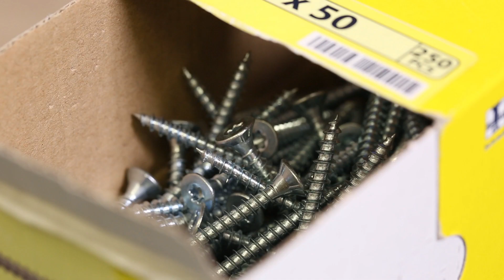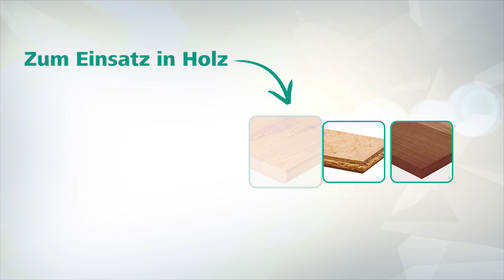wolfcraft WS Senker mit Tiefenstopp (Art.- Nr. 4390000)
Präzises Senken für bündige Verschraubungen in Holz

Präzises Senken von Senkkopfschrauben bis zu einem Gewindedurchmesser von 10 mm in Hölzer jeder Art bereiten Sie mit diesem 3-schneidigen Senker präzise und schnell vor.

Ideal für zügiges Arbeiten in Serie. Einfach den Tiefenstopp auf die passende Senktiefe einstellen und loslegen. Der Tiefenstopp besteht aus hochwertigem Kunststoff und bietet durch seine Geometrie freie Sicht auf den Arbeitsbereich und eine gute Spanabfuhr. Der geschlossene Rand stellt die gleichmäßige Druckverteilung sicher, sodass die Oberflächen des Werkstücks bei Kontakt geschont werden. Den Werkzeugwechsel erledigen Sie mit dem 1/4"-Sechskantschaft in Sekundenschnelle.

Technische Daten:

- verstellbarer Tiefenstopp mit fixen Einstellpositionen für Senkkopfschrauben bis 10 mm Gewindedurchmesser
- 1/4" Sechskant-Schaft für schnellen Werkzeugwechsel
- 3 Schneiden im Winkel von 45° für perfekte Ergebnisse

Artikelnummer: 4390000